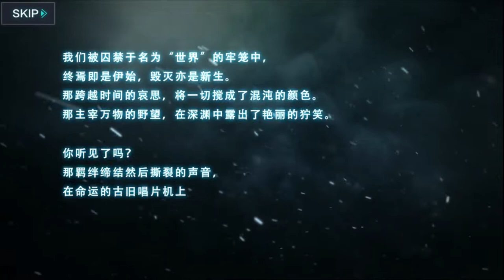10project 『一零计划』 Gameplay | Tower Defense RPG | Android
Game: 10project 『一零计划』
Genre: Tower Defense RPG
Developer / Publisher: 咕咕工作室
Platform: Android
Language: Chinese
Voice: Japanese